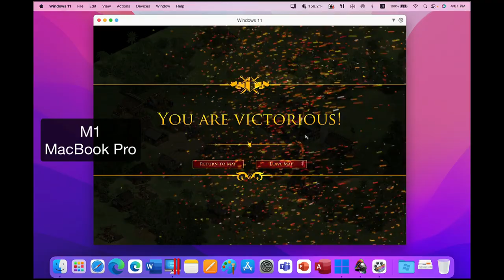Playing Age of Empires II Definitive Edition on Mac with Parallels Desktop 18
Enjoy the superior experience of running the Age of Empires II Definitive Edition on Mac with Parallels Desktop 18 for Mac. In this video, you will see the testing experience on an Intel iMac, an M1 MacBook Pro, and an M2 MacBook Pro.

Want to see Parallels Desktop 18 in action for yourself? Try it free today!